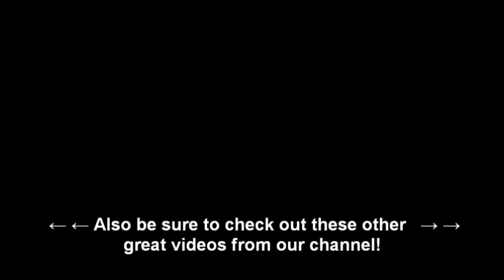HD: A pair of former Santa Fe SD75M's lead KCS train UVLES 6-8-18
Here's some video that I shot of KCS's Victoria, Texas to East St. Louis empty steel gon train as it passes through Vandalia, Missouri Eastbound on KCS's Mexico subdivision. Leading the train is PRLX #237, A former BNSF and originally ATSF SD75M now owned by Progress Rail Leasing (PRLX) and although patched, this unit still wears its as-delivered Warbonnet paint scheme from the days of the Santa Fe. A rare sight, and one might not expect to see in 2018. And the trailing diesel is another former ATSF SD75M #206, the 3rd and 4th units in the consist are a pair of UP AC44CW's #'s 6328 and 6217, ironically both of these units are former Southern Pacific units that have been repainted and renumbered by UP.  Love all the old EJ&E steel gons that are used on these trains.- Enjoy!